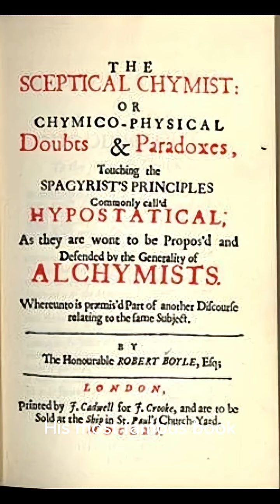Robert Boyle: The Father of Modern Chemistry-robertboyle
Robert Boyle was more than a chemist—he was a revolutionary thinker who helped transform science itself. In an age still steeped in alchemy and speculation, Boyle insisted on proof, precision, and the power of experimentation. His groundbreaking book The Sceptical Chymist challenged ancient beliefs about the elements and laid the foundation for modern chemistry. Through his meticulous experiments—like those involving air pressure and vacuums—Boyle helped shift science from mysticism to measurable truth. His legacy endures in every laboratory, every formula, and every scientific method used today.